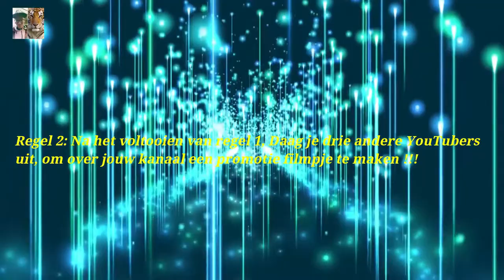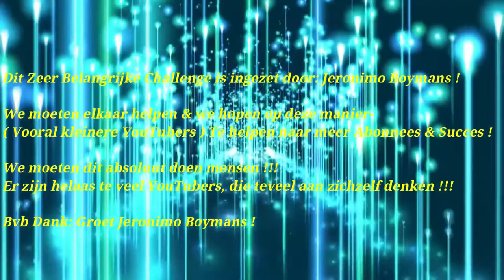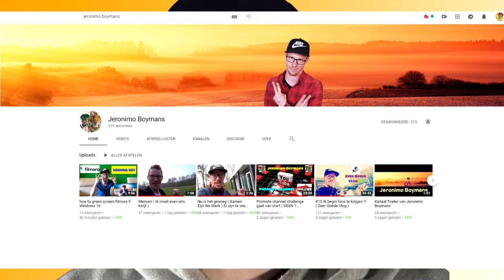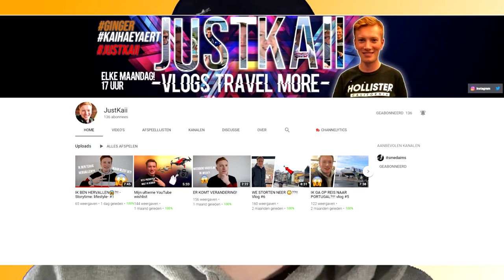PROMOOT CHALLENGES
Voor deze video ben ik uitgedaagd door jeronimo boymans. Hij heeft een super leuke CHALLENGES bedacht, namelijk de PROMOOT CHALLENGES. Met deze CHALLENGES is de bedoeling dat kleine youtubers elkaar gaan PROMOTEN. En dit is mij video